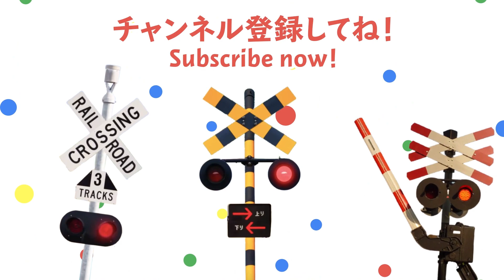【踏切アニメ】天国で楽しそうに過ごすふみきりカンカン😇😇😇Railroad crossing to spend happily in heaven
天国のいる踏切たち。自由奔放に動き回る！

【概要】
 この動画では、天国にいる踏切たちが自由奔放に動き回る様子を紹介します。彼らののびのびとした動きと楽しげな様子をお楽しみください。

【登場踏切】
・アメリカ🇺🇸

Railroad crossings in heaven. Moving around freely and joyfully!

【Description】
 In this video, watch railroad crossings in heaven as they move around freely and joyfully. Enjoy their carefree movements and delightful interactions as they embrace their heavenly freedom!